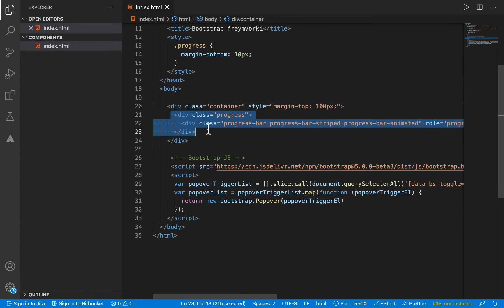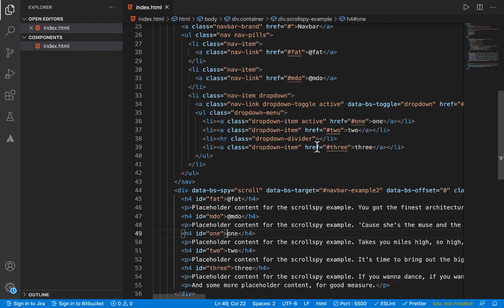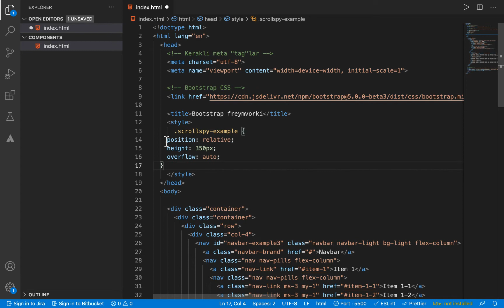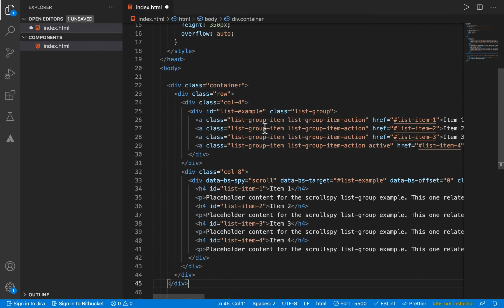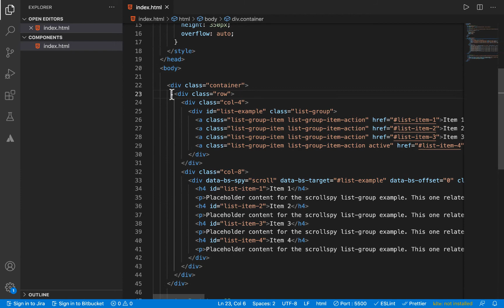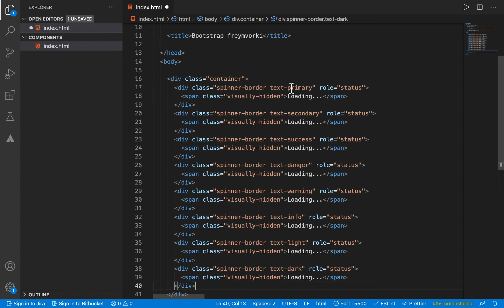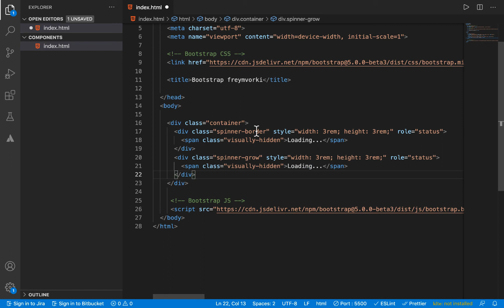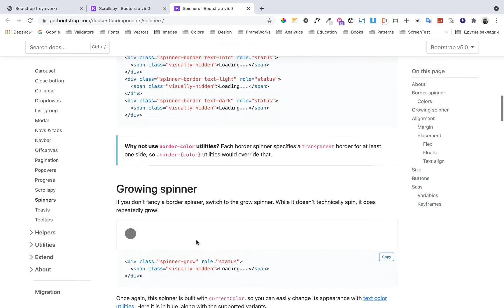Bootstrap | 26. Scrollspy, spinners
Bugungi darsimizda Bootstrapning Scrollspy va Spinners komponentlarini o'rganib olamiz.